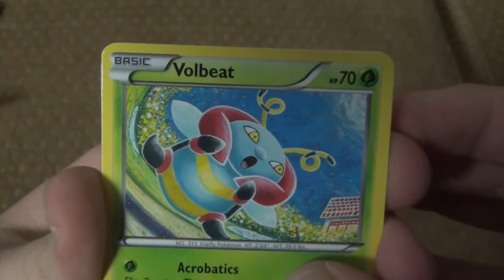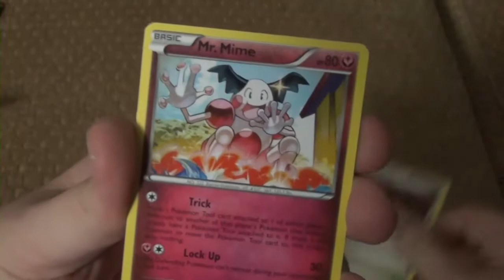17-10-2016 • Pack A Day